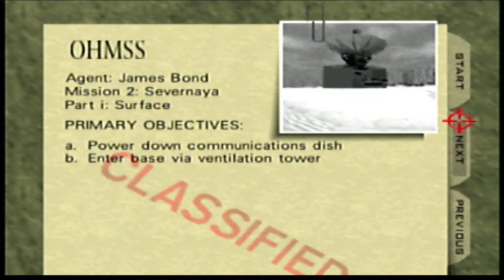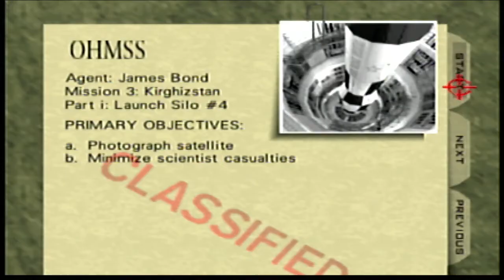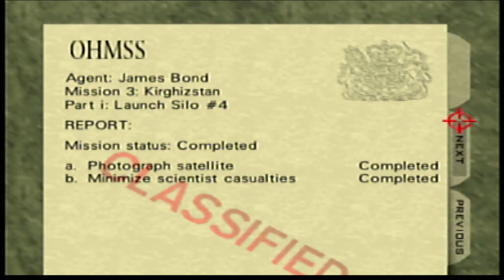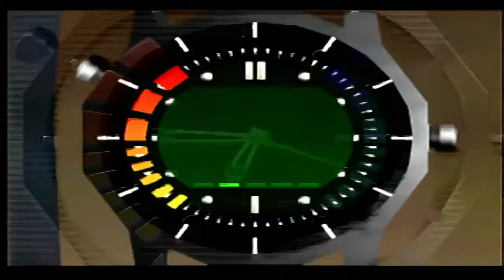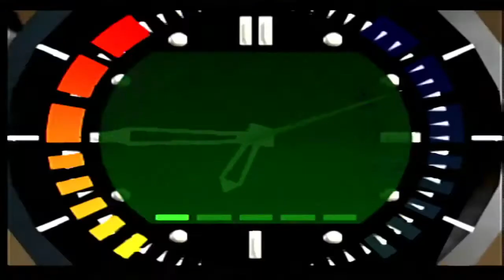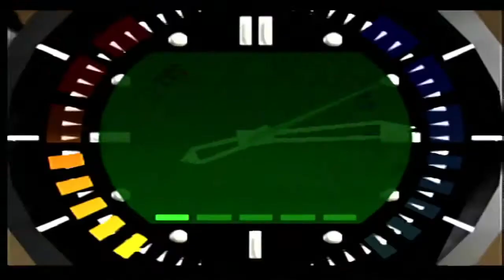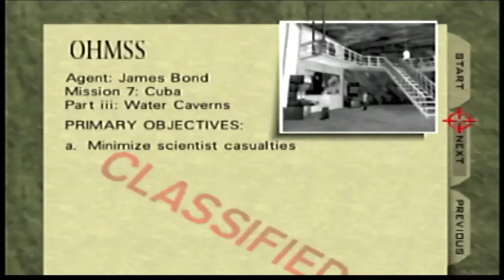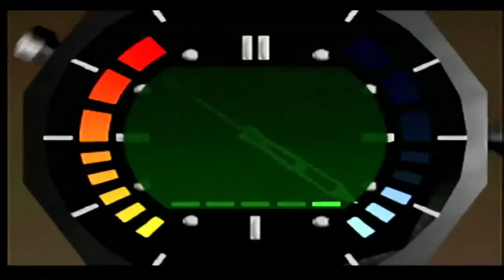Let's Play Goldeneye 007/ Nintendo 64/ AGENT MODE/ Casual Playthrough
Welcome to my Goldeneye 007 play through. The game was played in Agent Mode, and recorded off my Nintendo 64.

It was my first time in a few years that I played this game. Needed to get use to it again. Just a casual play through.

CHAPTERS

1/ Dam- 00:00
2/ Facility- 08:34
3/ Runway- 18:15
4/ Surface 1- 21:15
5/ Bunker 1- 25:35
6/ Launch Silo- 32:05
7/ Frigate- 39:57
8/ Surface 2- 47:37
9/ Bunker 2- 57:38
10/ Statue Park- 1:07:09
11/ Military Archives- 1:16:13
12/ Streets- 1:21:51
13/ Depot- 1:27:53
14/ Train- 1:32:50
15/ Jungle- 1:39:43
16/ Control Center- 1:47:21
17/ Water Caverns- 2:12:05
18/ Antenna Cradle- 2:25:48
19/ Final Thoughts- 2:32:59

(From Wikipedia)

GoldenEye 007 is a 1997 first-person shooter developed by Rare and published by Nintendo for the Nintendo 64. Based on the 1995 James Bond film GoldenEye, it features a single-player campaign in which the player controls Secret Intelligence Service agent James Bond through a series of levels to prevent a criminal syndicate from using a satellite weapon against London to cause a global financial meltdown. The game includes a multiplayer mode in which up to four players can compete in several deathmatch scenarios via split-screen.

Development began in 1995 and was handled by an inexperienced team led by Martin Hollis, who had previously worked as a programmer on the coin-op version of Killer Instinct. It was primarily inspired by Sega's Virtua Cop before being redesigned as a free-roaming shooter. After two and a half years of development, GoldenEye 007 was released shortly before the release of the GoldenEye sequel Tomorrow Never Dies. Although the game faced low expectations from the gaming media, it received critical acclaim and sold more than eight million copies, making it the third-best-selling Nintendo 64 game. The game was praised for its visuals, gameplay depth and variety, and multiplayer mode. In 1998, it received the BAFTA Interactive Entertainment Games Award and four awards from the Academy of Interactive Arts & Sciences.

Retrospectively, GoldenEye 007 is considered an important game in the history of first-person shooters for demonstrating the viability of game consoles as platforms for the genre, and for signalling a transition from the then-standard Doom-like approach to a more realistic style. It pioneered features such as atmospheric single-player missions, stealth elements, and a console multiplayer deathmatch mode. The game is frequently cited as one of the greatest video games of all time, with many of its gameplay elements, such as the Klobb gun, having left an enduring impression in video game culture. A spiritual successor, Perfect Dark, was released in 2000. A reimagining of the game, also titled GoldenEye 007, was released in 2010.

Stay up to date with any info regarding my YouTube channel by joining my discord: